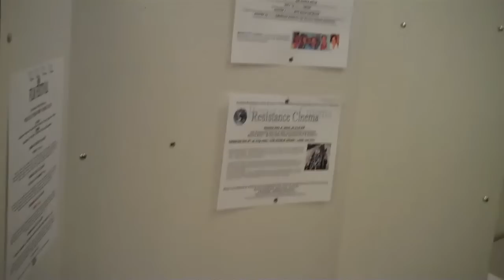The Fall of Fujimori